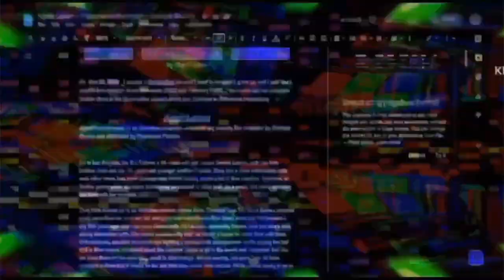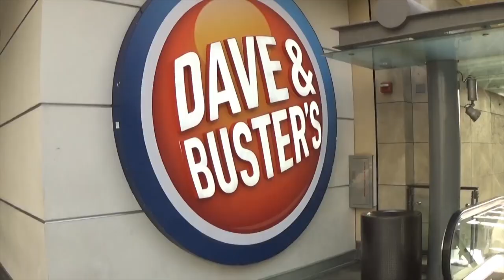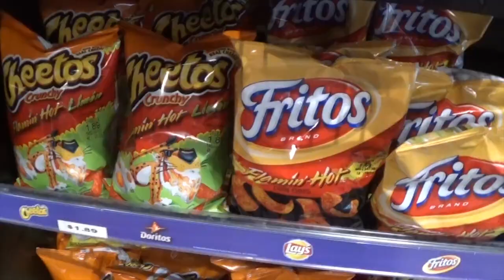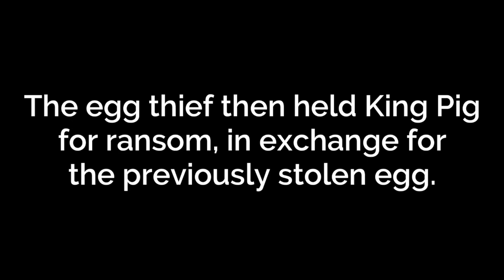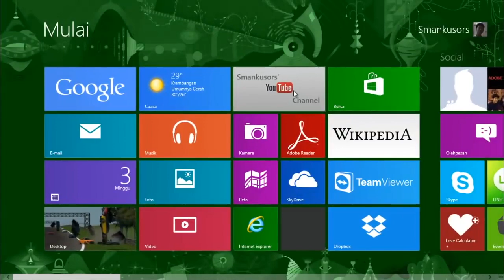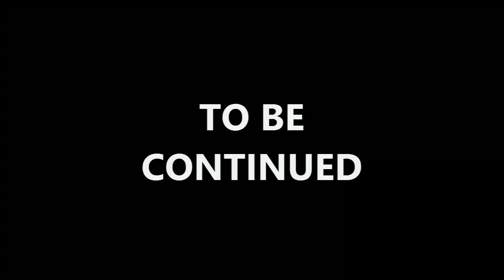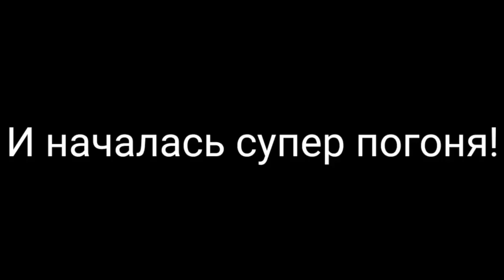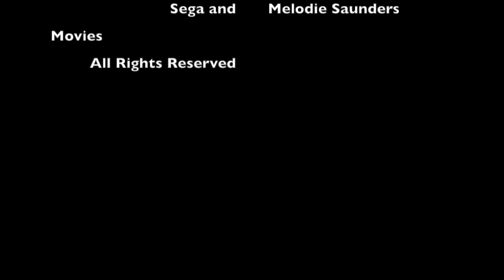The Bad Piggies Movie | 2024 | Full Movie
Well folks, we did it. The Bad Piggies Movie is finally done.

It took me like 2 months to finally make my 1st film.

We hope you enjoy this movie.